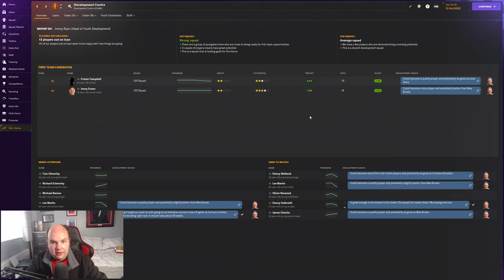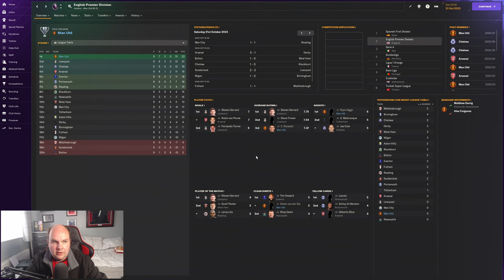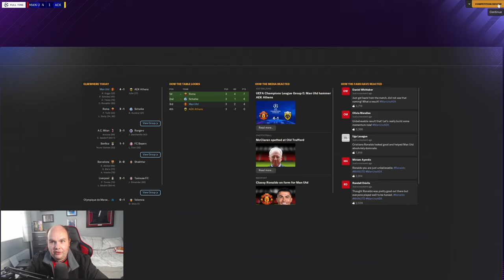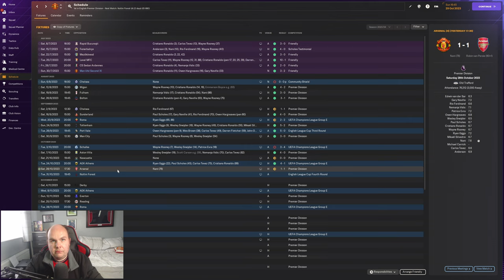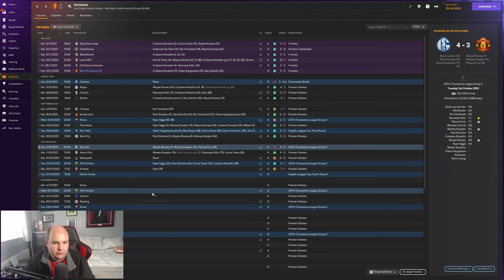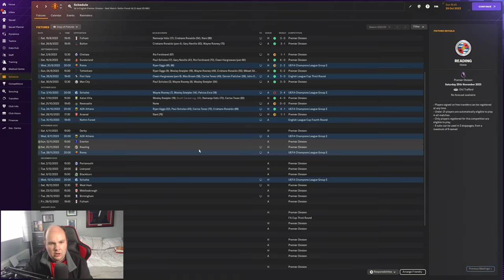FM24 Lets Play - Man Utd 07/08 - S1 #6 - Nani Wondergoal - Football Manager 2024